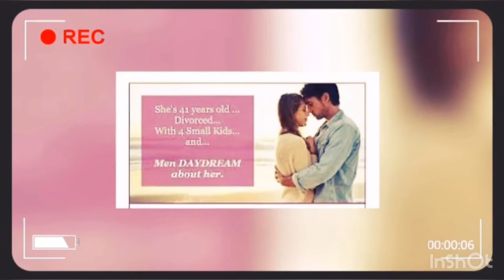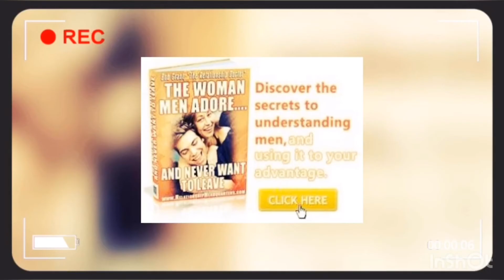The Woman Men Adore Review – Worthy or Scam? Read Before You Buy!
Click to Download The Woman Men Adore Ebook!
As of the writer, the Woman Men Adore guide is written by Bob Grant. He is a licensed professional counselor who specializes mainly in relationship advice targeting women. He has more than ten years of experience in this field earning himself the nickname “The Relationship Doctor.” The great thing about this book is that the author is giving you principals that have worked for other women so that they are not great ideas but proven tactics and skills. The promise of The Woman Men Adore is two-fold. Firstly, to teach women what it is men adore in a woman, and secondly to help you to put the strategies into action so that you can actually see the benefits of applying them in your relationships with men. The program will help you: attract a man who is long term relationship or marriage draw and keep the right kind of man who is going to be a good match for you.
What makes Bob Grant’s book to stand out among other books is due to the fact that it not only tell you that women and men are completely different but it also provides you with a guide on how to make men to want to be with you to eternity. Not only will you become irresistable to men, but you will also be able to read correctly their actions and guide them to the direction you want. If you have plans for your relationship to be reignited and to flourish then this book is rightfully yours because this would be a guide to whatever relationship status you might be into. And it will give you the skills that you need to either improve your relationship or to attract the right man into your life.
The Woman Men Adore truly is a book that I recommend all women must read. The guide is based on one simple philosophy, “Any woman can have full control over any man as long as they learn to put their heart’s need ahead of any man.” The ebook outlines a couple of negative patterns that create more emotional distance between women and men, explains the reasons for them and how to eliminate those patterns. In this book, you will find such things like how to make men feel appreciated and understood and five things that men need from women. If you do not have a partner then you would be able to attract the man that you wanted. If your relationship is on the rocks, then this would also help you to make the relationship grow and make the long lost love come back again.